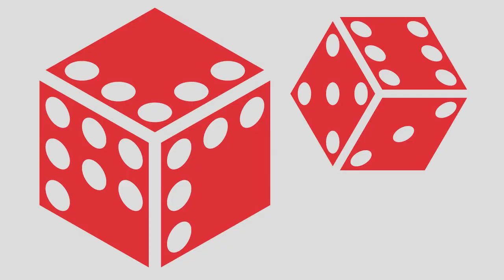Let's Play Random: Star Wars KOTOR E38